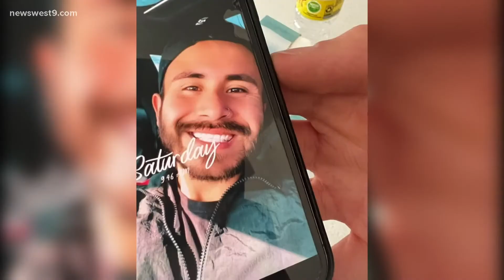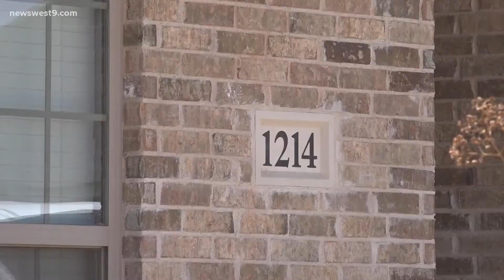Family of missing man searching for answers after car is found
Nathaniel Machuca hasn't been seen since mid-morning on Sunday.